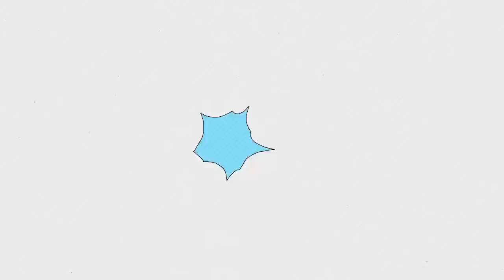賴慧如又出事了！錄影倒地不起險往生！痛哭曝身體狀況讓人驚，現4歲女兒一句話看哭眾人#賴慧如#黃金歲月#多情城市#市井豪門#娛樂八點檔